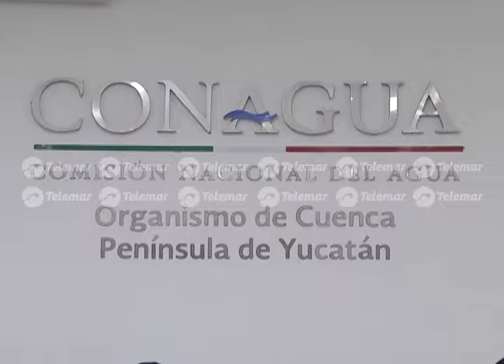Se une la Península de Yucatán en materia de Protección Civil